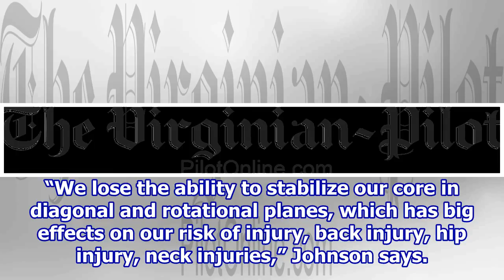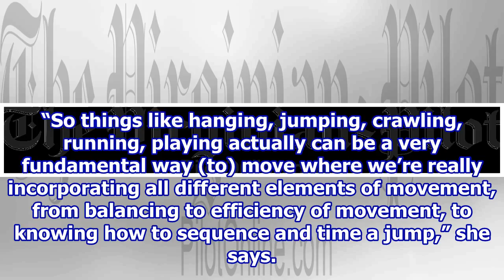Make protecting yourself from injury child’s play